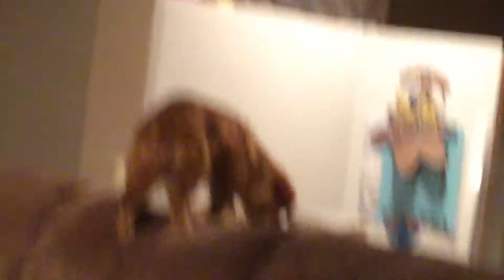Champ is Trying to get the FOOD!! 🐶